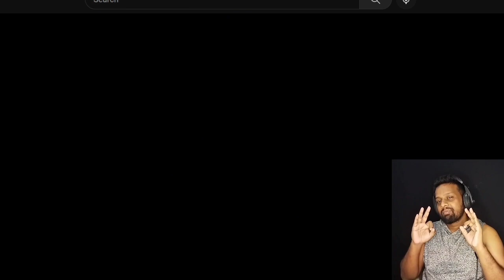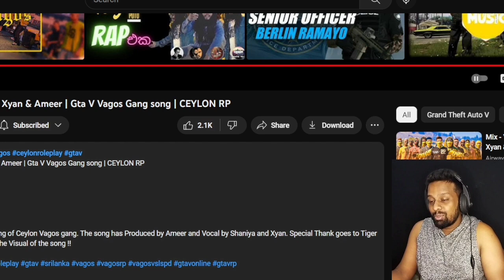GTA V Rap එකක් බලමුද? මේ reaction video එක බලන්නම ඕන එකක් ♥️ | Alwis Bro React to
මේක මෙහෙම සුපිරියක් වෙයි කියලා නම් හිතුවෙම නෑ. Hats off Vagos Puto 🥰😍😎

Video එකේ හොද නරක කියලා comment එකක් දාගෙනම යන්න දෝස්තෝ ♥️♥️

Video clips by -  @Rusiya
Featuring         -  Shaniya / Xyan / Ameer & Others
Tittle                 -  VAGOS PUTO
Lyrics                -  Shaniya & Xyan
Melody             - Ameer
Videography    - Tiger XD
Game                - GTA 5 / Ceylon RP